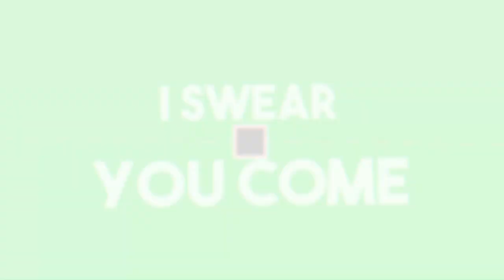Ich breche mir 99+ Knochen [Roblox][HD][Deutsch]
➥Heute spielen wir  Broken Bones

➖ Werbung ➖

➖ Spiel  ➖
► Das Spiel was ich im Video Spiele!

➖ Mein equipment ➖

➖ Hashtags➖